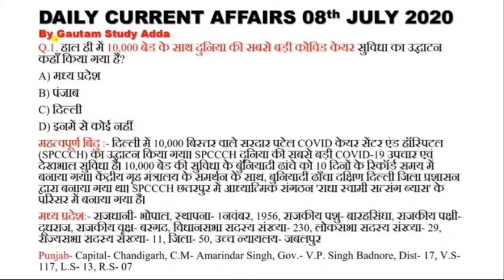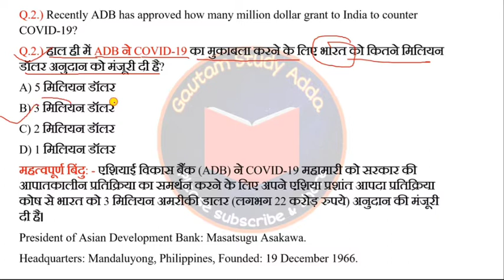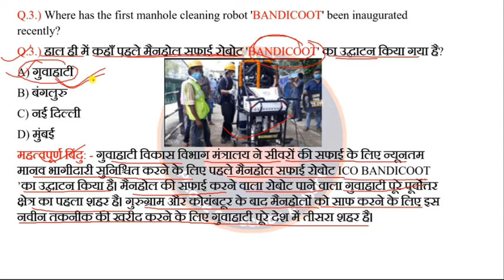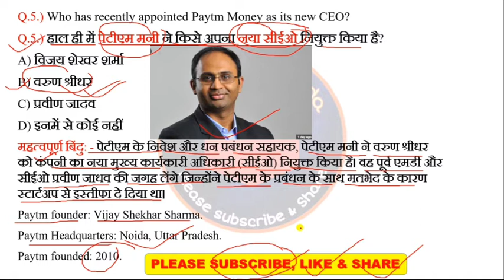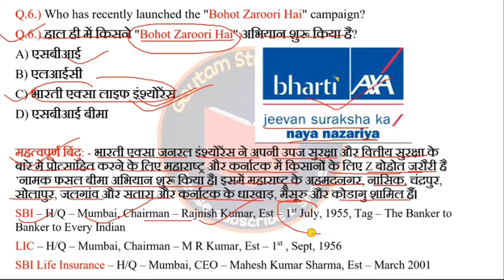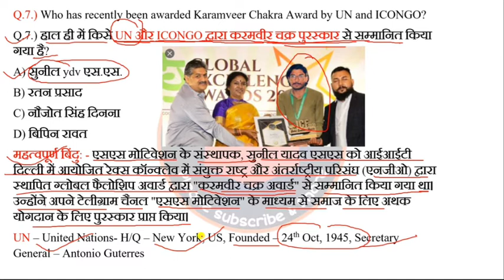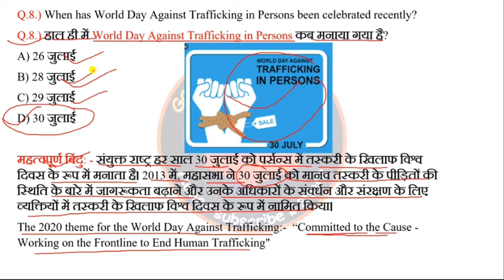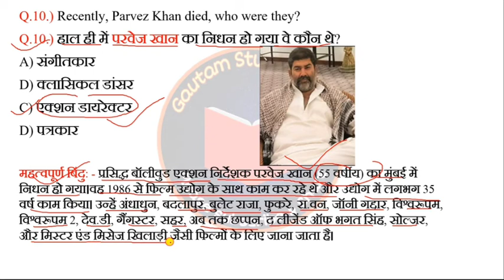31 July 2020 Current Affairs | Current Affairs In Hindi | Daily Current Affairs | By Gautam Kumar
31 July  2020 Current Affairs | Current Affairs In Hindi | Daily Current Affairs | By Gautam Kumar
31 जुलाई 2020 Current Affairs In Hindi & English / RRB NTPC & GROUP-D / BY GAUTAM KUMAR
31st July Daily Current Affairs
Current Affairs of 31st July 2020
12th and 10th Objective Questions are present in my channel
31st जुलाई  2020 कर्रेंट अफेयर्स
31st जुलाई  2020 कर्रेंट अफेयर्स हिंदी में
31st जुलाई  2020 कर्रेंट अफेयर्स इंग्लिश में
daily current affairs of 31st July 2020
daily current affairs of 31st July  2020 in hindi
daily current affairs of 31st July 2020 in english
31 July 2020 current affairs, daily current affairs booster 31st July, 31 July current affairs, july 2020 current affairs, current affairs 2020, next exam current affairs, today current affairs,
SBI exam,
Gautam Study Adda Current Affairs, RRB NTPC Exam, Railway Current Affairs,Railway Previous Year Gk Question,
Daily Current Affairs In Hindi,pm modi, tech news,
top 10 trending news, indresh rc,
 top trending,
dil bechara trailer
ExamsGuru